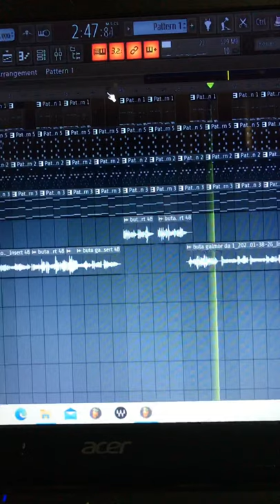Boota Gulmor Da New Punjabi Song Latest Punjabi Song Punjabi Song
Latest Punjabi Songs ADHA PIND 2 (Official Video  Gurj Sidhu  / Babbu Mann Malki Valaitan -Keema Desi  /Singga Adil Todna  Chan Chanani Karan Randhawa Satbir Aujla  /Mohabbat Hai Mohit Suri Jeet Gannguli Blessings Of Brother Gagan Kokri Laddi Gill Galwakdi Tarsem Jasser wamiqa Gabbi /Kartika Nawab Seerat Bajwa Mehbooba ji Kay bee Singh Gora Rang Jigar Gurlez Akhter Jahangir Di Haveli Gulab Sidhu The Kidd Kam Velliyan Wale Kaur B Dillpreet Dhillon  Jhooth Bolda Jass Bajwa Sruishty  Mann U Next Prem Dhillon 1Hour Korala Mann  Shiprae Goyal Mithi Mithi Gurnam Bhullar Mannat Noor  Saak Harjot Gurlej Akhter Jassi X Ranjit Bawa Pehchan Yeah Proof Promises Sabi Binder Harrdy Sandhu Bijlee Bijlee  Janni BPraak Jittke Punjab Chalupa Resham Singh Anmol Jassie Gill  Pyar Begum Mankirt Aulakh  Chunni Kulwinder Billa Hustinder Yaari Tod Layi Black Virus Hustinder Sadiyan Gallan Boo Bhabhiye Armaan Dhillon Basant Kur Jashan Inder  Maske Joban Sandhu Shivjot /Kanpuria Balkar Ankhila Manjinder Gulshan   Pagal Jeha Abraam  Chann Chann Jordan Sandhu  Hello Nirvair Pannu Cheater Boy R Nait / Jordan Sandhu Russi Nu Mnaa Laina  Deep Chahal Kawasaki Dekhi Jau Gur Sidhu Gurlej Akhtar Laddi Chahal Thaaa /Score Arjan Dhillon/Shama Paiya Arjan Dhillon  AWARA Arjan Dhillon Jaan Nimrat Khaira Kalli Sohni  Arjan Dhillon Vaardar Vicky Dhaliwal  /Hustinder  Odan Gallan Horw Si /Hustinder Ucheyan Gharan Diye Jaaiyew /Hustinder Teri Deed /Hustinder Tera Mera Naata/ Hadd Tod Da Hunar Sidhu  Tera Door Ni Canada Pavitar Lassoi Gurnam Bhullar Jija Saali Nazaare Luttne Surjit Bhullar Sudesh Kumari Diljit Dosanjh What Ve Nimrat Khaira Arjan Dhillon Gaddi Neevi Singsta Yo Yo Honey Singh New Punjabi Songs 2021 Muchhan Khundian Hunar Sidhu Tere Mere Tarsem Jassar Wamiqa Gabbi
Punjabi music video
Punjabi music
Punjabi singer